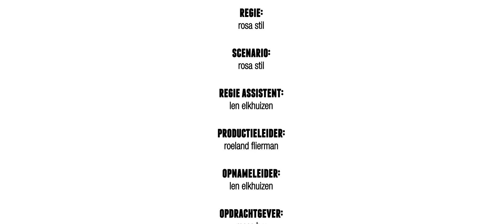Coloured by Ayla Rotterdam - restaurant promotion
This video represents the feeling of visiting AYLA (Rotterdam). I was the DOP on this project. It was made with the Sony fs700.

Credits:
Director: Rosa Stil
Styling: Dilara Cakir
D.O.P: Bas van der Pluijm
Recording guide: Len Elkhuizen
Editing: Daya Revius
MUA: Veerle Wijnen

Models: Marc Asmus Roderwijn | Jermaine Berkhoudt | Julia van Santbrink | Christiaan William Den Ouden| Sero van Dongen | Sander de Breuk | Roza Lozica | Ron van Gelder Mario Gucci